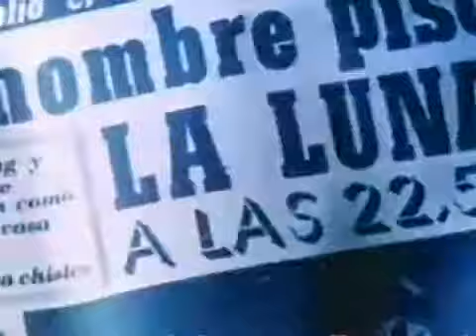Hélio Costa - Os Astronautas Místicos (1977) 02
O repórter Hélio Costa apresentou, em 7 de agosto de 1977, as mudanças sofridas pelos astronautas após as viagens espaciais da NASA.